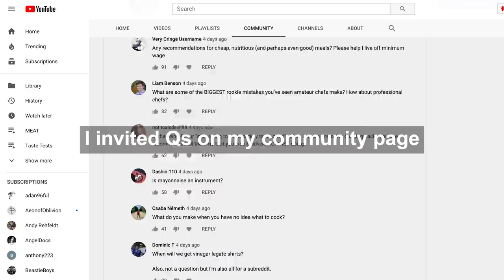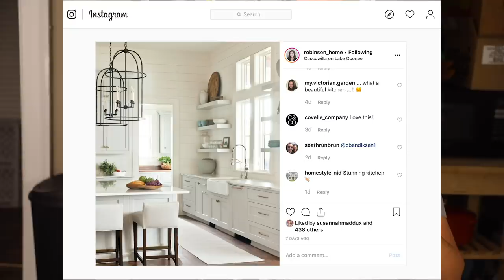ASK ADAM #1: Does pineapple belong on pizza?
I invited your questions on my community page, and here are some answers! Do you want to me to make more videos like this? How often? Here's the clip we mentioned in the video of Jason Newsted from Metallica talking about saving his money (the legendary sandwiches quip) (Link time code is being buggy — it starts at 38:29.)